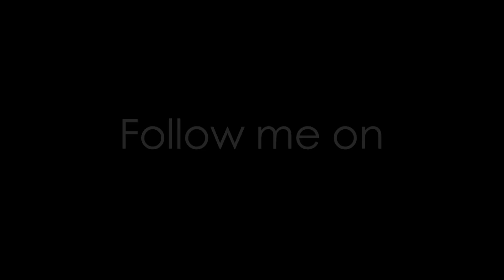不好惹！姐就是脾氣差－妝容教學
這次的眼妝教學其實就是走酷妹不好惹路線，並不是濃妝妹不好惹XD
是很實用平常都可以畫的。
還是我淡妝慣了你們會想看我畫無敵大濃妝阿（要戴假睫毛的那種）

提到的產品

Sugao cc cream 白皙色
Hera cc cream
Make up for ever full cover 遮瑕膏
Dicila蜜粉 小樣
Etude house 眉筆#4
MAC prep& prime眼影打底膏
Missha 單色眼影
Missha 單色眼影
Missha 單色眼影
Holika Holika單色眼影#sbr07
Moteliner眼線液筆
Tonymoly濃密型睫毛膏
Etude House小公主甜心腮紅#10
Mamode漸層打亮 #3
Sephora cream lip stain #13
MAC零色差唇膏 smoked almond
Bobbi Brown 悅虹唇膏
眼影刷：Sigma E25, E30

指甲油：Butter London 酷不列顛系列（六色裝）